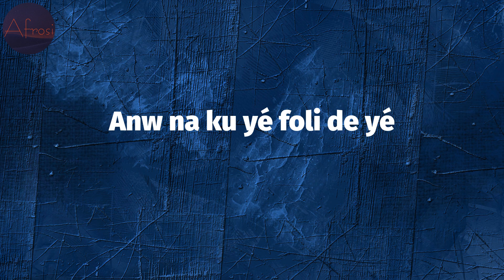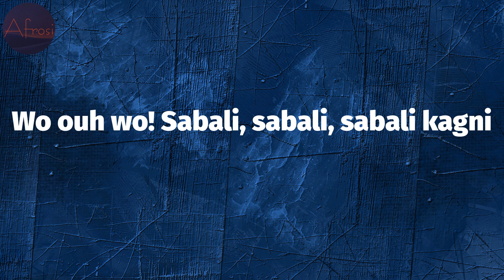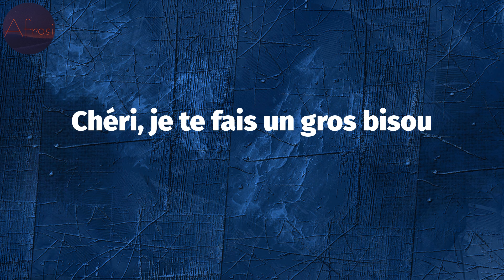Amadou & Mariam - Sabali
Sabali Lyrics:
Anw na ku yé foli de yé
Anw duya yé tolo kê
Anw bo kê ko yan
Djama!
Sabali! Sabali! Sabali yonkontê
Sabali! Sabali! Sabali kayi
Ni kêra môgô fê sabali yonkontê
Ibi tiè fê sabali yonkontê
Ni kêra Mousso fê Sabali yonkontê
Wo ouh wo! Sabali, sabali, sabali kagni
Chéri, je m'adresse à toi
Avec toi chéri
Avec toi, chéri
Wo ouh wo, la la la la la la
Ça c'est pour la vie
Avec toi, chéri
La la la la la la
Chéri, je te fais un gros bisou
Ou bien je sais pas
Je t'embrasse fort
Je te fais un gros bisou
Je t'embrasse fort
Bye-bye!